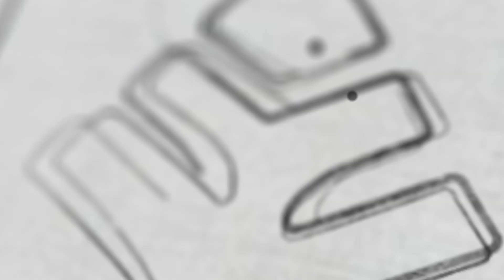10 കഴിഞ്ഞാൽ നിങ്ങൾ ചെയ്യേണ്ടത് എന്ത്..? | Xylem Nest